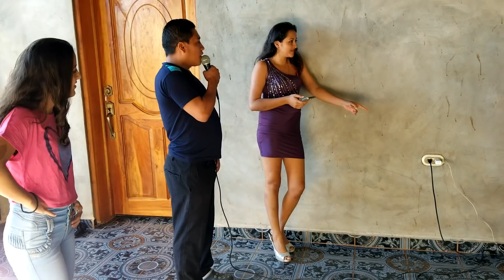DESCUBRIENDO LA VOZ DE CAROLINA